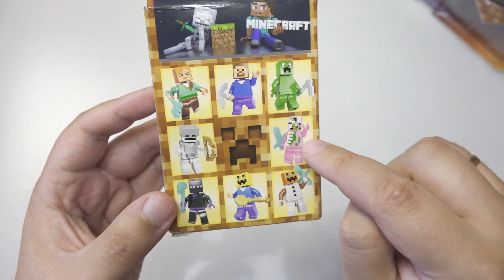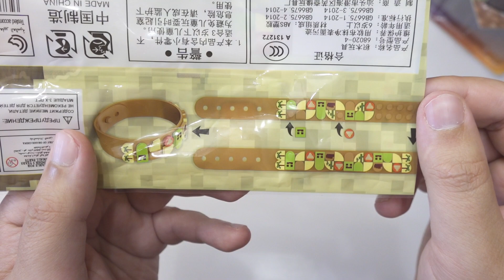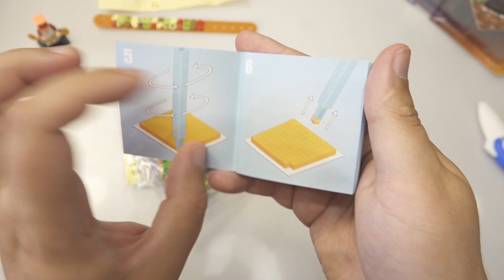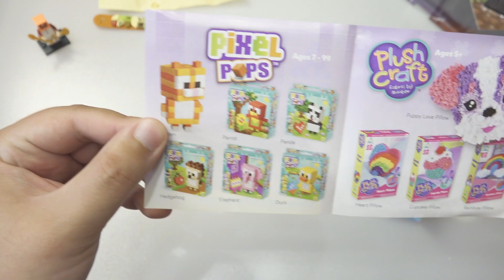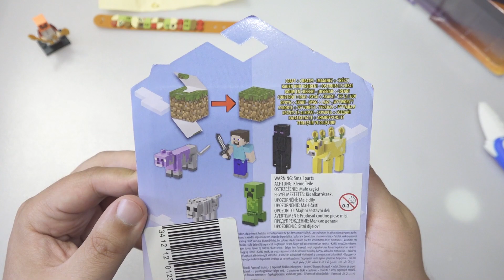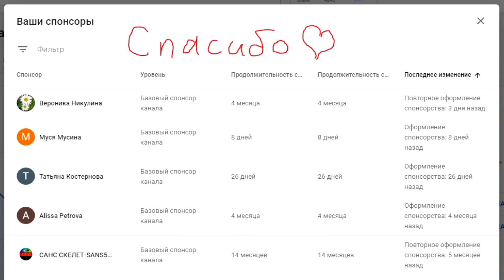Майнкрафт АССОРТИ! От Лего до Фигурок Minecraft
Распаковка и обзор кучи игрушек по вселенной Майнкрафт Minecraft от фирмы Лего Lego, Mattel и Mojang. Набор Minecraft Боевой сундук Броня лисы и Фигурка Minecraft Крипер (Ползун) с аксессуарами